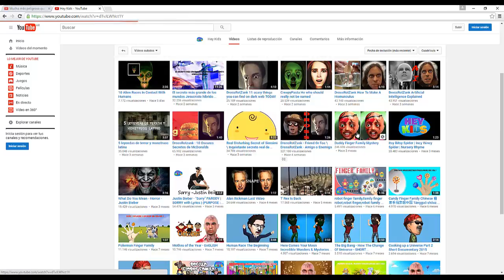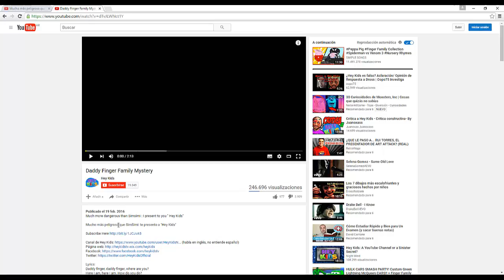Inspektor reloaded y ValecraftReview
heyvakak